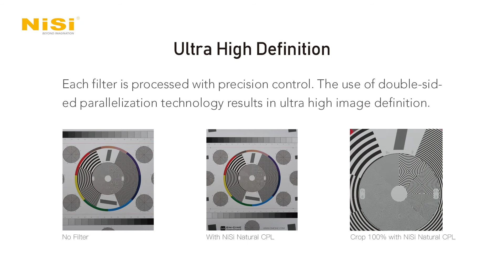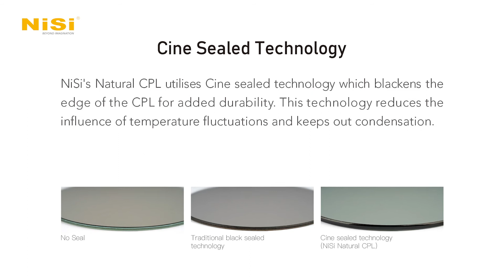NiSi Natural Pro Nano CPL Polariser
The ultra high definition NiSi Natural CPL has unprecedented neutrality and colour rendition and benefits from cine-sealing technology to protect against temperature fluctuations and keep out condensation.